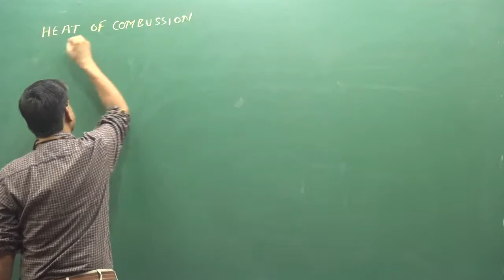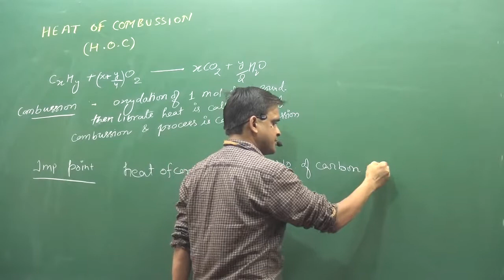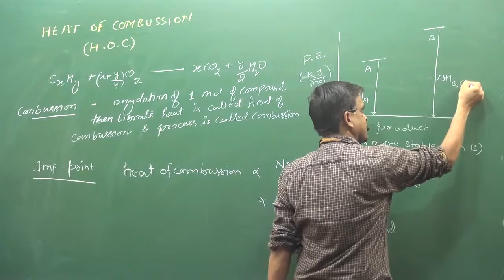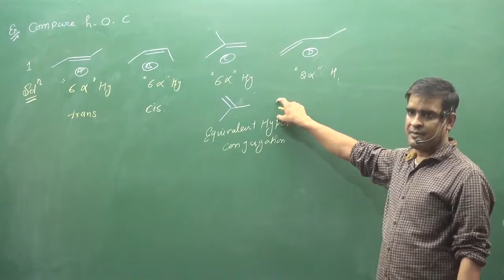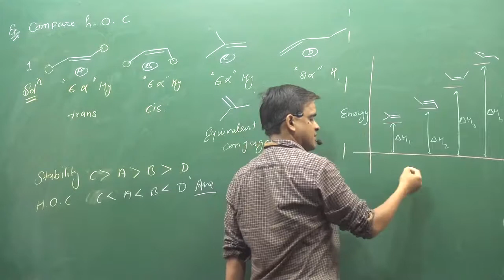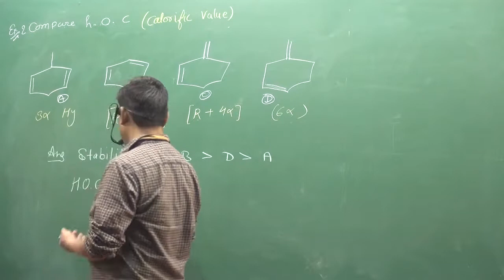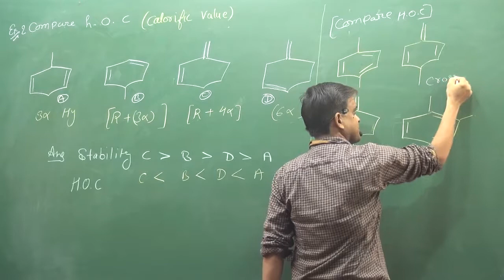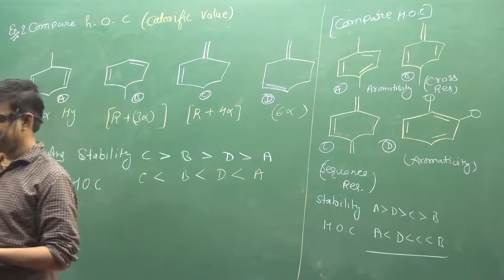25 Heat Of Combution | IIT | NEET | fsc pre medical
|| CHEMISTRY WORLD || ABOUT VIDEO :- Heat Of Combution